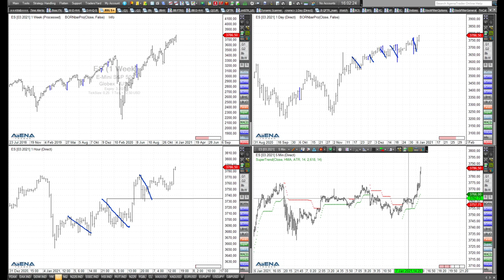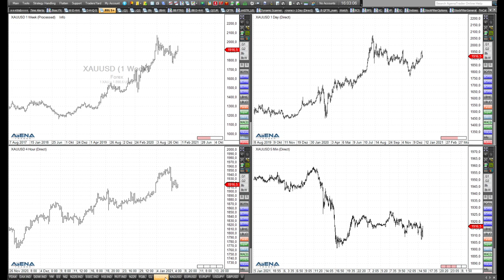Rüdiger Born: Indizes mit Rekorden - Blick auf Nasdaq und Gold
Die Indizes liefern neue Rekorde. Was geht für uns Trader? Ich schaue mich Dax, Nasdaq und S&P 500 an, aber auch Gold ist interessant.